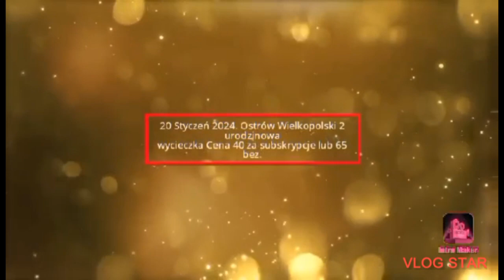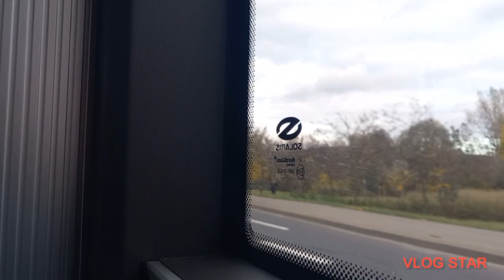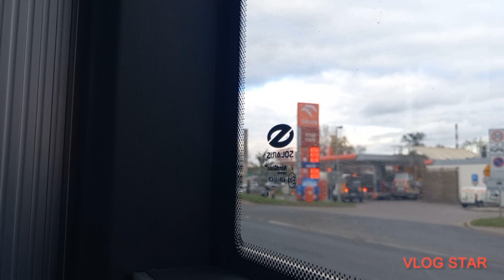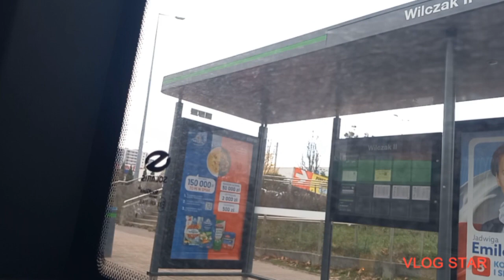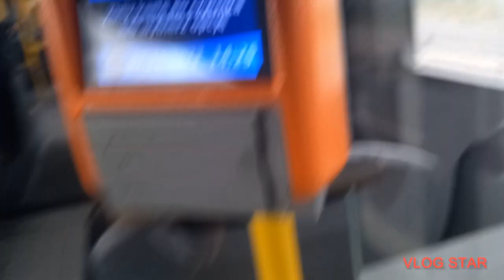Linia 183 fragment trasy Rondo Śródka. Serbska, 05.11.23